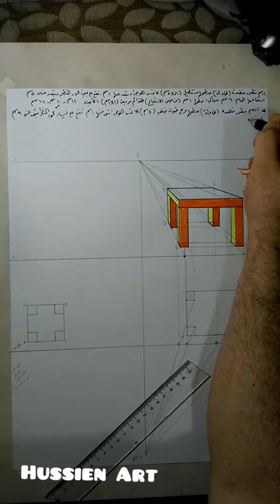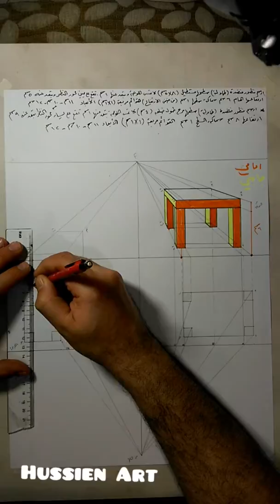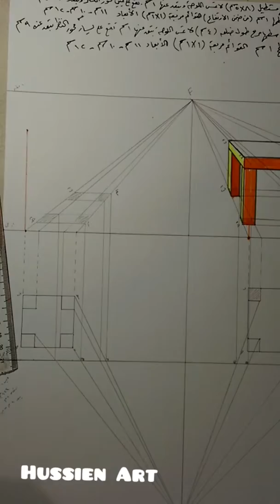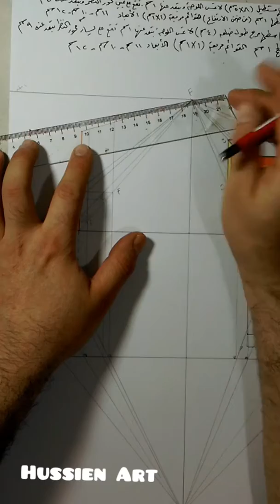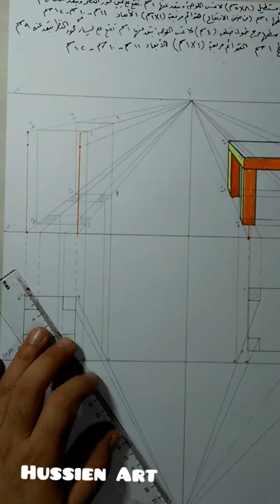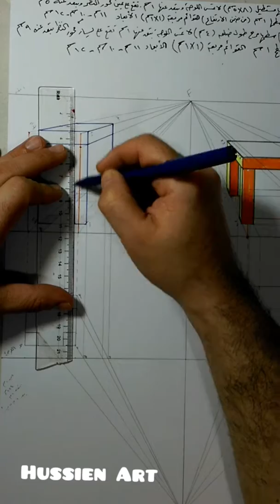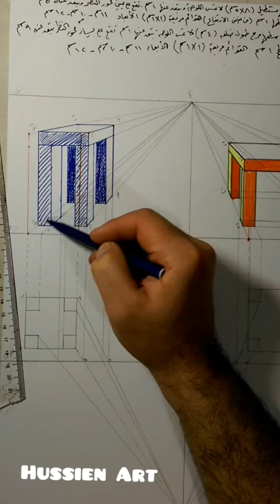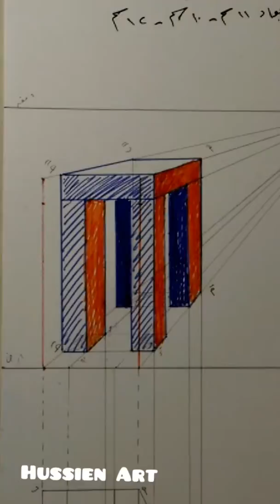الدرس الرابع عشر:منظور منضدة(طاولة)لاتمس اللوحة وتقع على يسار محور النظر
حسابي ع الفيس